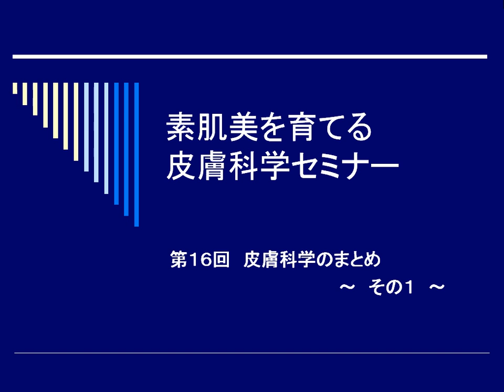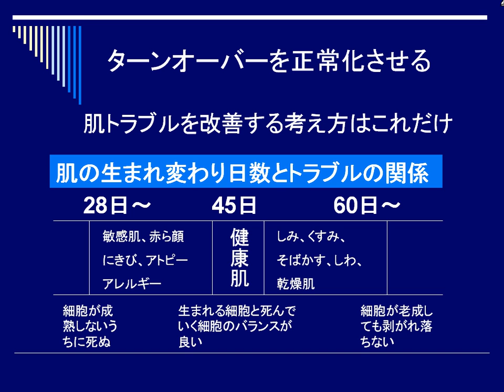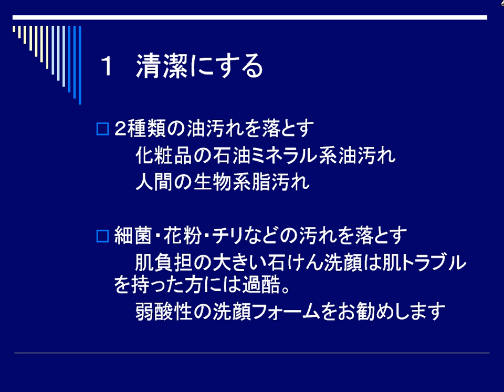素肌美エール皮膚科学セミナー16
素肌美エールの皮膚科学セミナーです。
にきび、しみ、くすみ、そばかす、赤ら顔、アレルギー、アトピーなどから素肌美を取り戻す素肌美エールの素肌美エステを科学的に学びます。